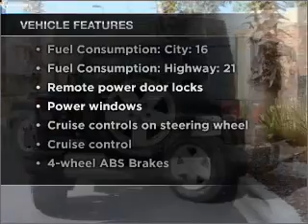2008 Jeep Wrangler - Sarasota FL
Year: 2008
Make: Jeep
Model: Wrangler
Trim: Unlimited Sahara
Engine: 3.8 liter 6 cylinder 12 valve
Transmission: Automatic
Color: Black
Mileage: 72856
Address:
4343 Clark Rd